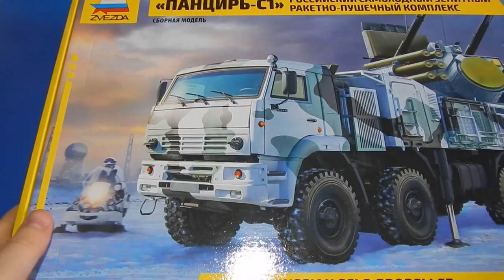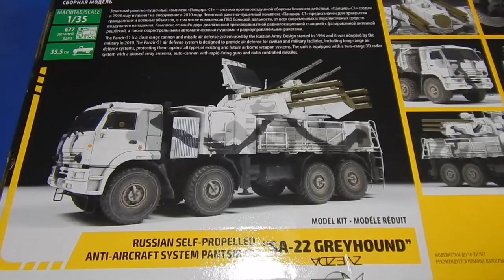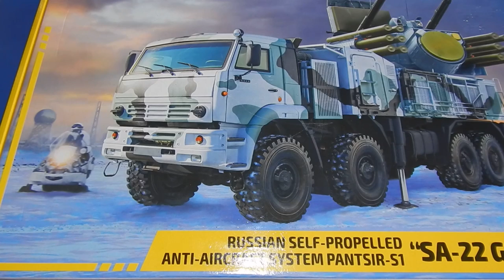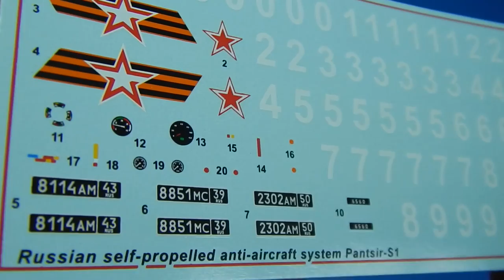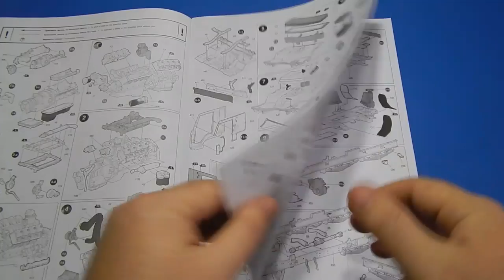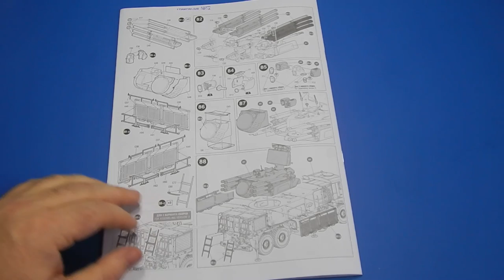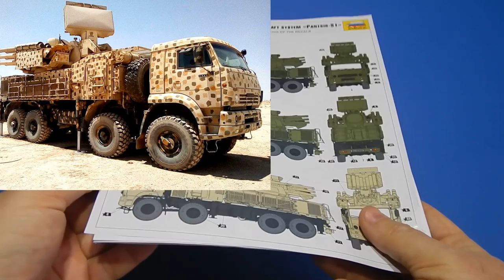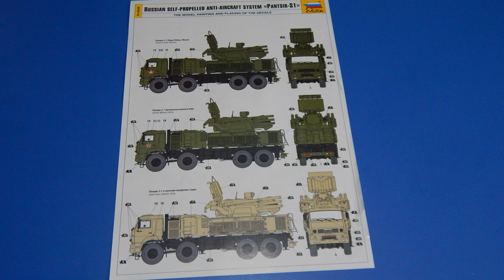ЗРПК Панцирь-С. Обзор модели ZVEZDA 1/35.